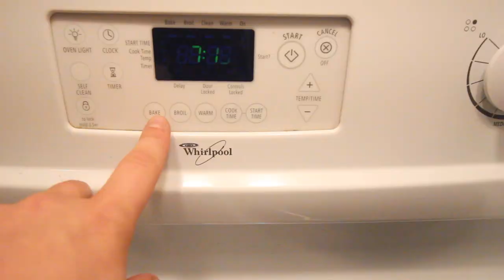Erased Salmon Dinner and Family Portrait - Markowsky ART VLOG 12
Michael Markowsky creates and then erases a drawing of a salmon dinner cooked by his Mother in celebration of Malanka (Ukrainian New Year's Eve). Note: Of course Malanka actually takes place on January 13th, but like good Ukrainians we never do anything according to the book! Video shot and edited by Michael Markowsky on January 12, 2016.